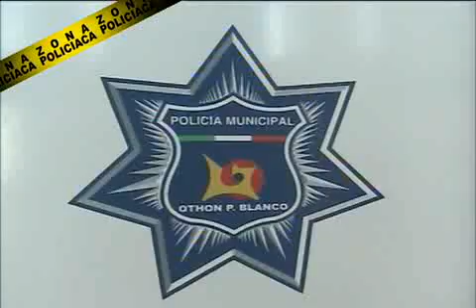MARIO CHIQUITO ricardo NTV